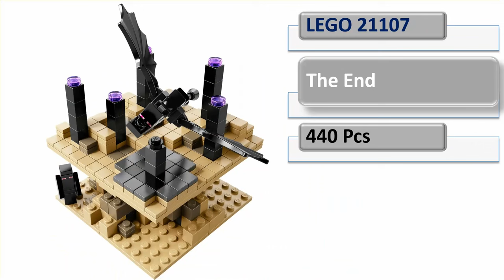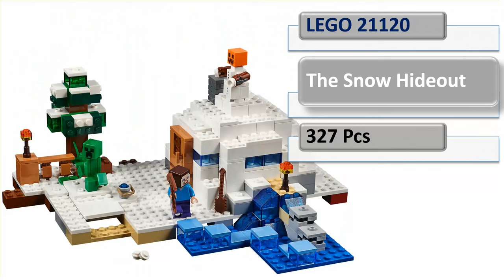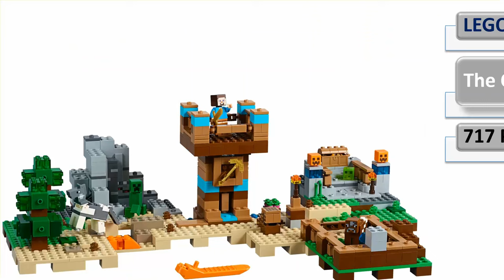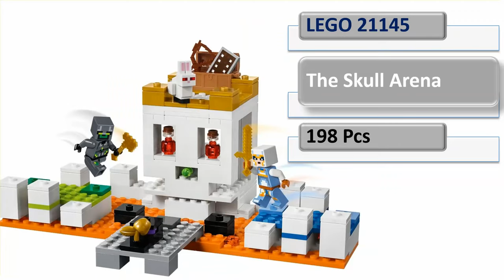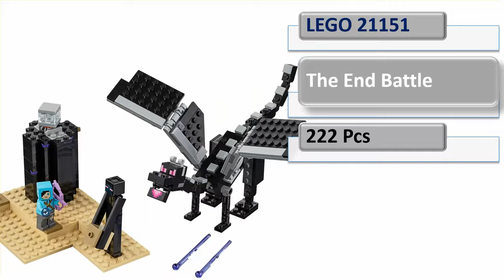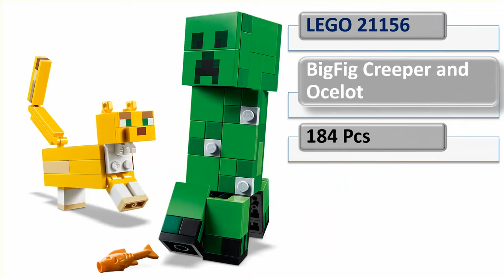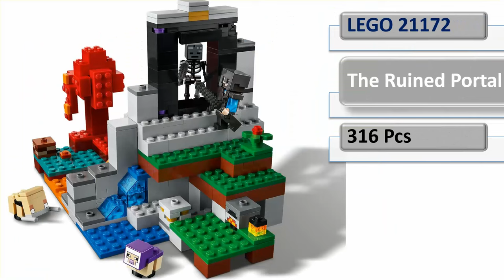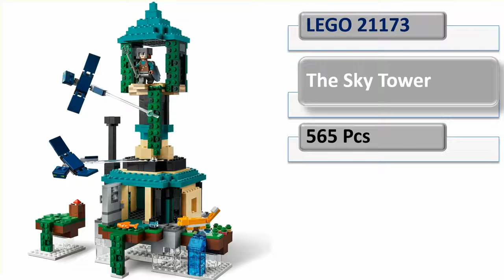ALL LEGO Minecraft SETS 2012-2022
All LEGO Minecraft Sets on Amazon
21190 The Abandoned Village
21189 The Skeleton Dungeon
21188 The Llama Village
21187 The Red Barn
21186 The Ice Castle
21185 The Nether Bastion
21184 The Bakery

21183 The Training Grounds
21181 The Rabbit Ranch
21180 The Guardian Battle
21179 The Mushroom House
21178 The Fox Lodge
21177 The Creeper™ Ambush
21176 The Jungle Abomination
21174 The Modern Treehouse
21173 The Sky Tower
21172 The Ruined Portal
21171 The Horse Stable
21170 The Pig House
21169 The First Adventure
21168 The Warped Forest
21167 The Trading Post
21166 The "Abandoned" Mine
21165 The Bee Farm
21164 The Coral Reef
21163 The Redstone Battle
21162 The Taiga Adventure
21161 The Crafting Box 3.0
21160 The Illager Raid
21159 The Pillager Outpost
21158 The Panda Nursery
21157 BigFig Pig with Baby Zombie
21156 BigFig Creeper™ and Ocelot